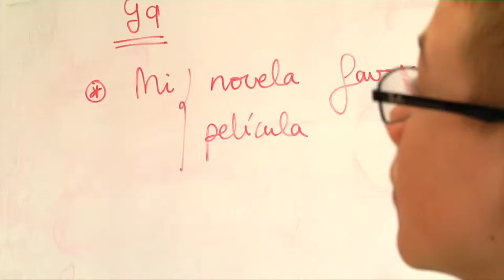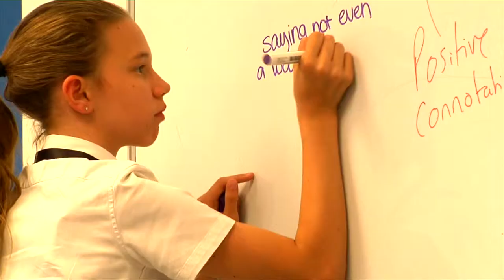Welcome to Dulwich College Suzhou - Senior School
An Introduction of Dulwich College Suzhou Senior School by the Head of Senior School, Wendy Feherty.